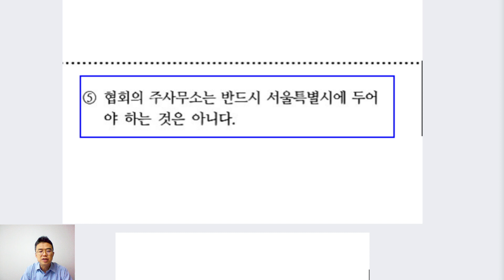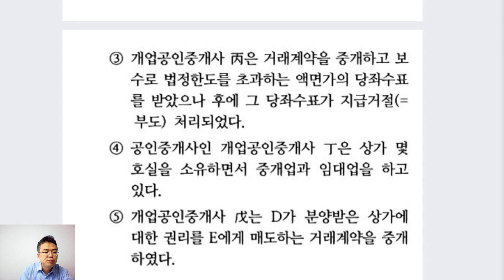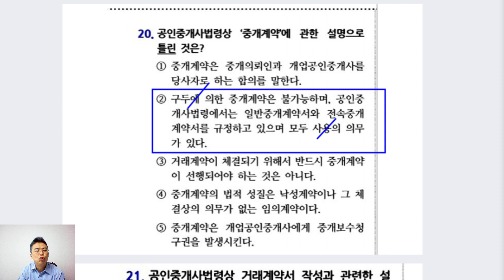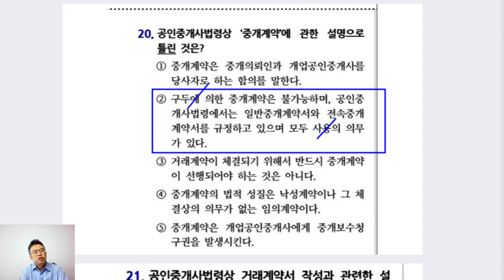공인중개사법 해커스 제1회 모의고사 (11~20번)